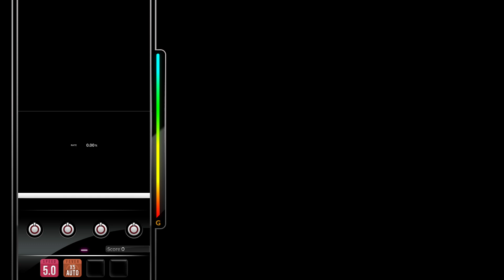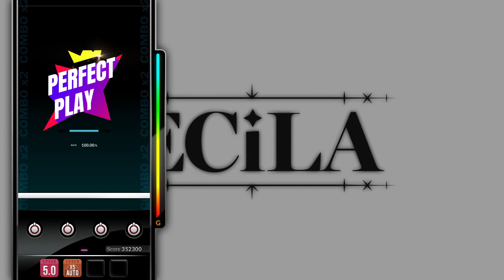[DJMAX RESPECT V] ECiLA - seibin 4B NM PERFECT PLAY 100.00%